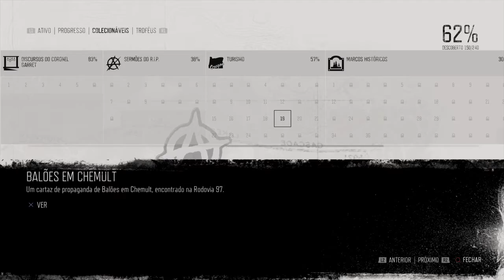GAMEPLAY DAYS GONE DIFÍCIL 2 PARTE 123:LUTOU IGUAL UM BICHO